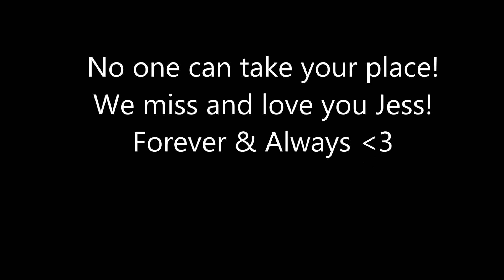Missing You Forever & Always Jess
This video is dedicated to Jessica Marie Forsyth, Boomer, her friends, & her family!